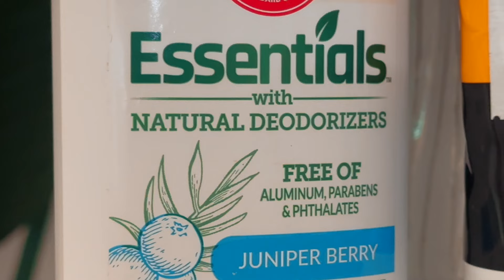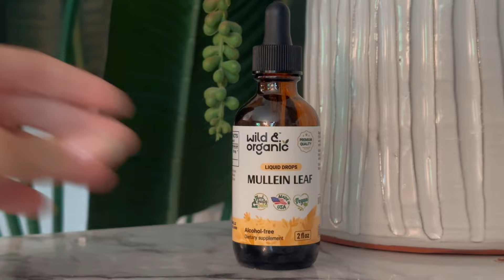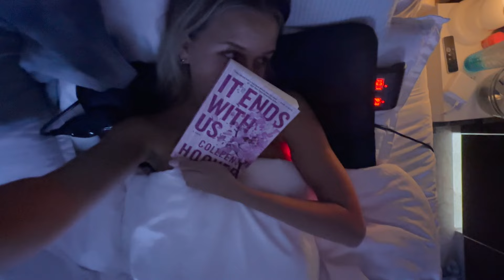HEALTHY HABITS ~bettering your mind & body~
trying to better your mind and body isn't just about working out, its so much more! its about making little changes and creating healthy habits... small changes can make the biggest difference! hope this video gives you come ideas & inspires you. ill make a new and improved workout routine video soon!

BRAND NEW TikTok: @themarlafay (old account banned at 513k)